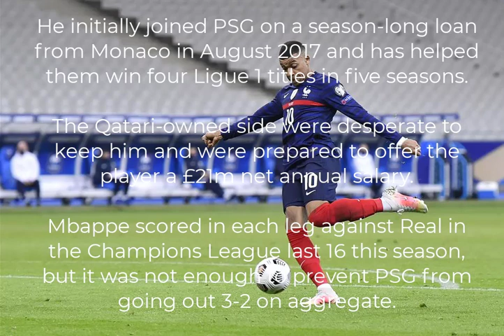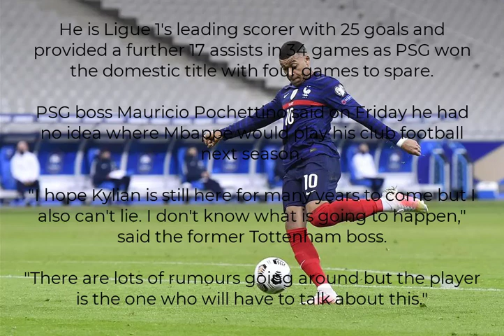Kylian Mbappe Paris St-Germain forward agrees in principle to stay at French champions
mbappe goal vs real madrid,
mbappe goal,
mbappe skills,
mbappe song,
mbappe real madrid,
mbappe speed, ,
mbappe highlights,
mbappe vs real madrid,
mbappe celebration,
mbappe interview,
mbappe goal today,,
mbappe and neymar,
mbappe and hakimi fifa,
mbappe and ronaldo,
mbappe al real madrid,
mbappe and messi,
mbappe angry moments
mbappe all goals,
mbappe and hakimi, ,
mbappe and neymar funny moments ,
mbappe assist,
mbappe best moments,